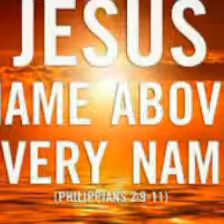Revival or We Die